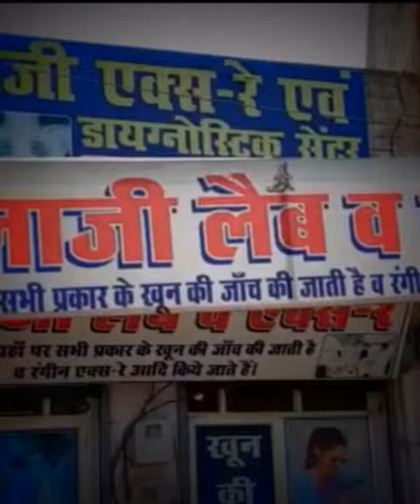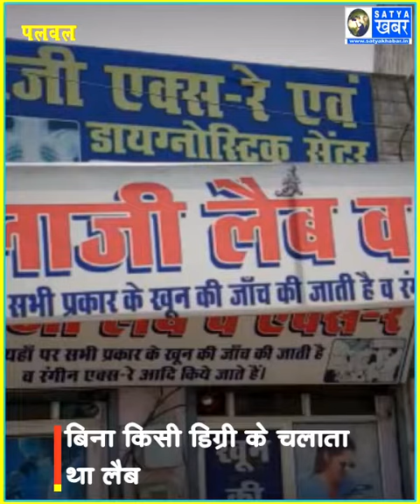पलवल- बिना किसी डिग्री के चलाता था लैब, चंद पैसों के लिए लोगों के स्वास्थ्य से खिलवाड़ क्यों